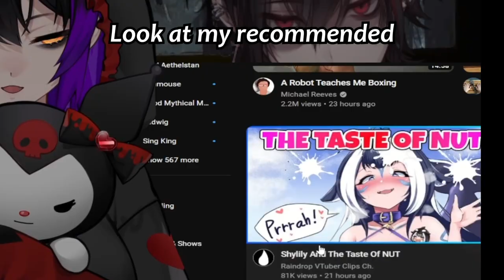Kurumii will taste your homies nuts for them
Don't miss out on the exciting world of VTubing! Join the adventure with Vtuber
Daisy Presented A Rose And Love To Chat?

🛠️ Software used:
●Video Editing:
●Audio Mixing:
  - Audacity
●Caption:
  - Capcut